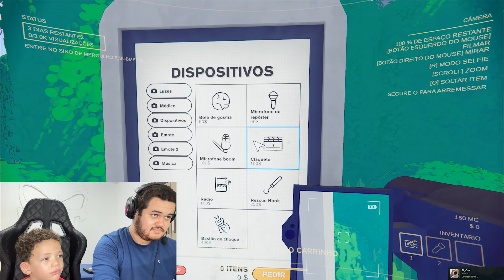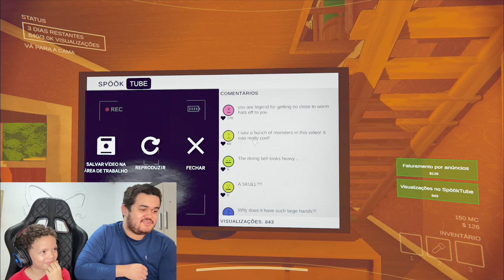A placa de 100 mil INSCRITOS Foi ROUBADA